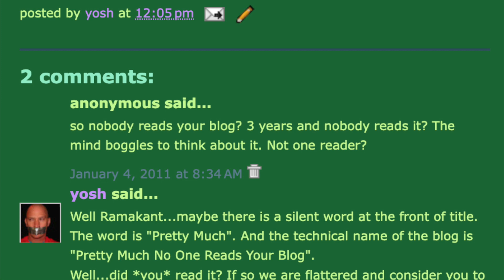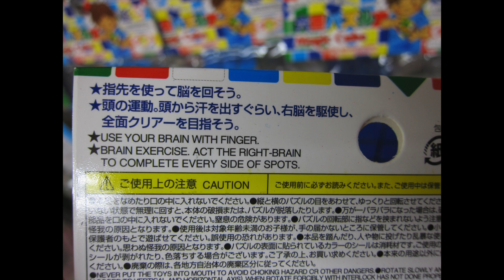Out of Context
Out of Context 12-21-10 | Yosh - No One Reads Your Blog